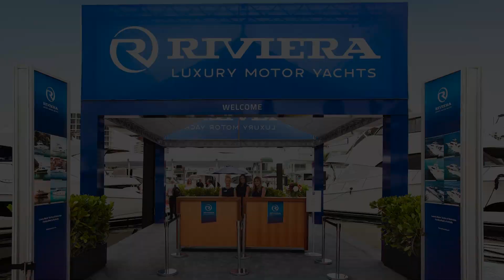Step Aboard Riviera at the 2021 Fort Lauderdale International Boat Show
Our largest Americas showcase for 2021 awaits you in Fort Lauderdale in October.

Step aboard 10 magnificent models from Australia’s world class luxury motor yachts from across the Riviera collection including the Americas premiere of the Riviera 645 SUV.

Our team look forward to welcoming you aboard October 27 to 31.

Discover 24 superb motor yachts from 39 to 78 feet at RivieraAustralia.com